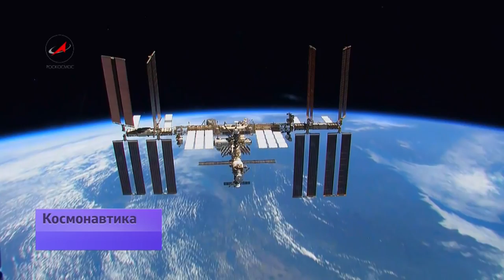«Матрёшка»: испытание космосом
Международный экипаж с позывным «Альтаир» уже на космодроме, где идет подготовка корабля «Союз ТМА-16М», который стартует на орбиту в ночь с 27 на 28 марта. На МКС космонавты Геннадий Падалка и Михаил Корниенко планируют провести много научных экспериментов, в том числе и в открытом космосе. Часть научных исследований – продолжат серию экспериментов, начатых предыдущей экспедицией. Есть у экипажа «Альтаиров» и особая задача. В преддверии 9 Мая - доставить на станцию копию Знамени Победы